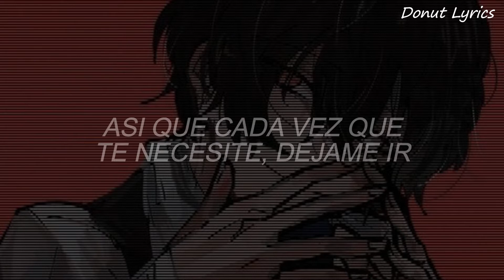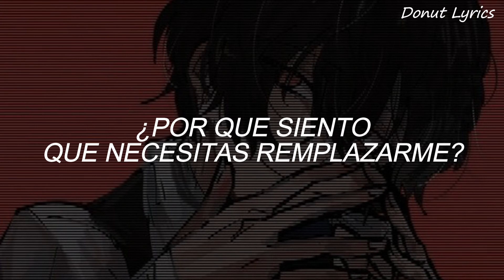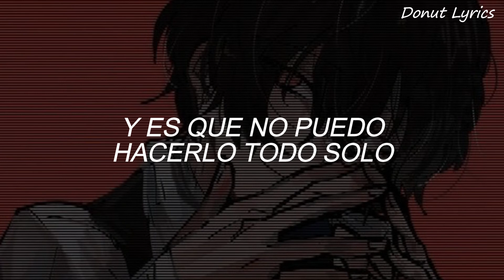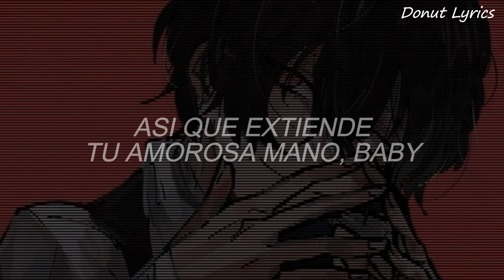Beggin' // Måneskin (Sub.Español)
Cancion: Måneskin - Beggin'

You done gave it away
Ya had it till you took it back

I'm fightin' hard to hold my own